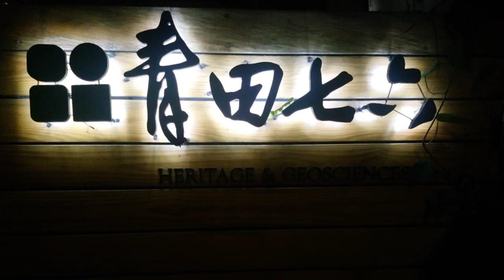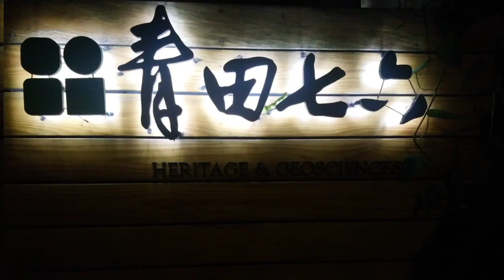馬廷英故居/大安巷子內發現的日式老屋裡很日式餐廳空間🍵